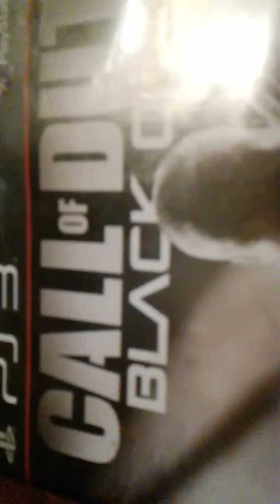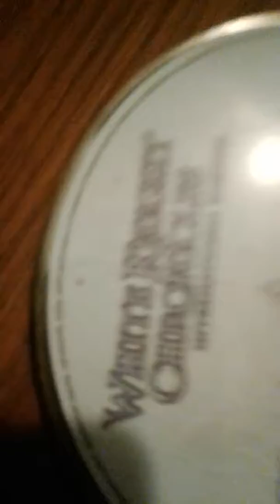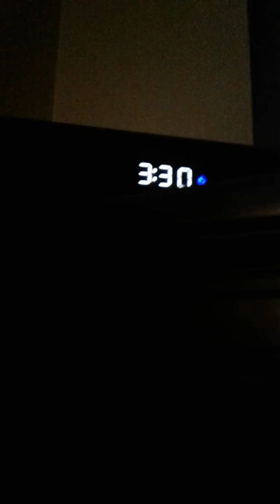My games I have